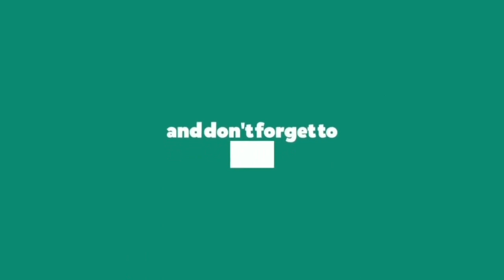10 Minutes Dream of You - Dance Cover || and E DANCE STUDIO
Dance Cover on 10 Minutes Dream of You Song, Choreography by E DANCE STUDIO